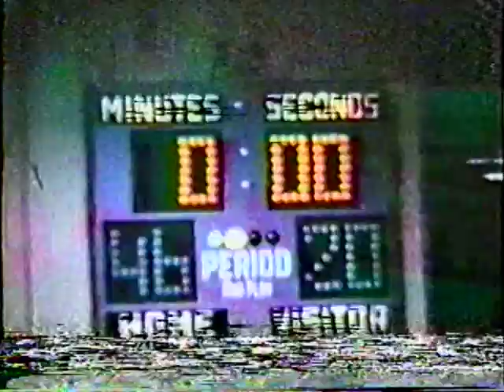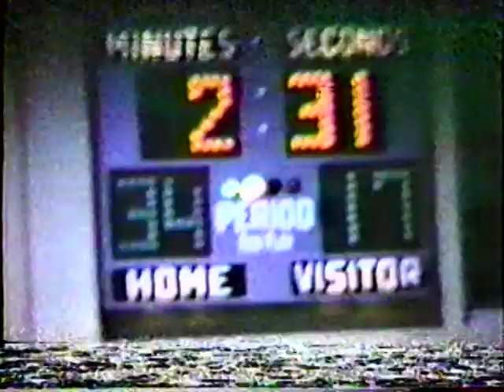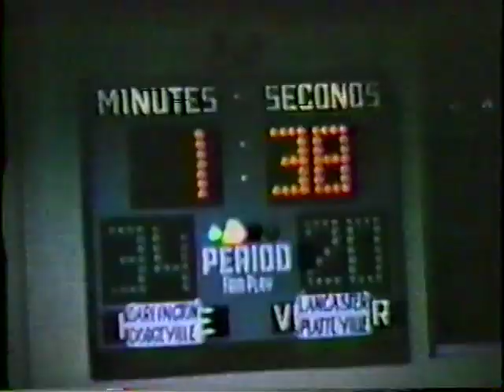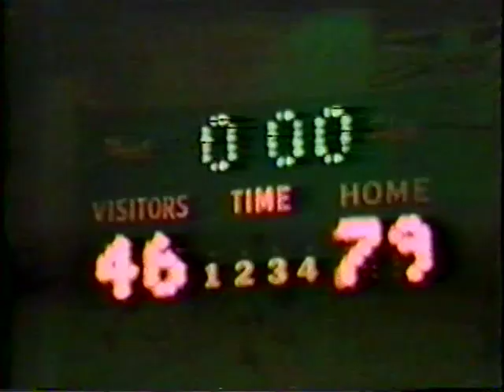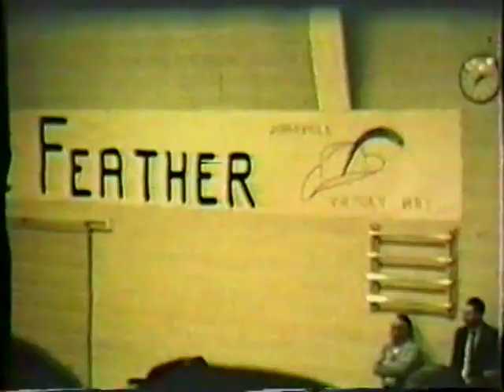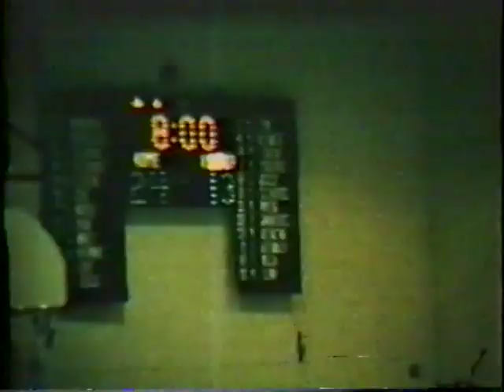Dodgeville Boys Basketball 1964 Highlights